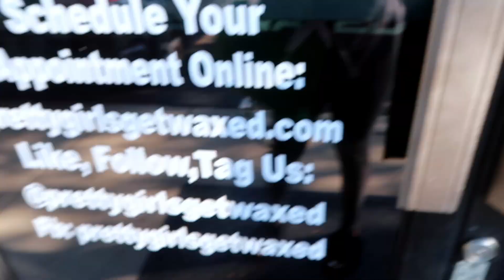VLOG| One Music Fest, IPhone 14?, Birthday Prep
Hey y’all!

Back with the vlogs! Had a ball at OMF, but it was so hard to vlog. I ended ordering the 14 that weekend, review otw!

Height: 5’6
Weight: 175
Size: 10/12
Bust: 40
Waist: 29.5
Hip: 44

ZEELOOL →